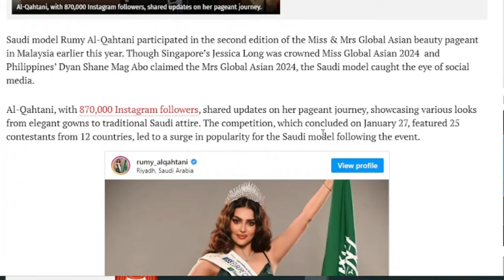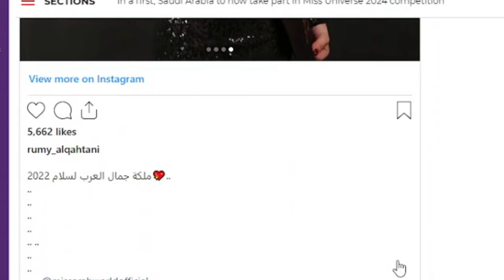Itihaas me pahli baar Saudi Arab Model bhaag legi Miss Universe me dekh pak media shockd